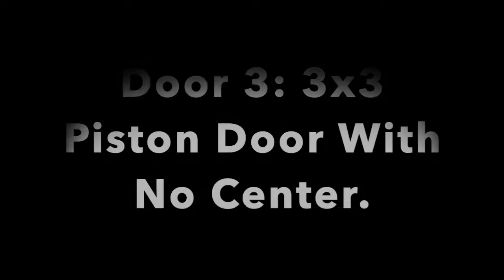3 *SIMPLE* and EASY *PISTON* DOORS for Redstone Beginners - Minecraft Bedrock 1.16 Nether Update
This video will show how to build three easy piston doors for people who are newer to redstone in Minecraft. This tutorial was created for Minecraft Bedrock Edition, I am not sure if these doors work on Java.

~Credits~
Thumbnail: Photoshop Mix
Title Frames: iMovie